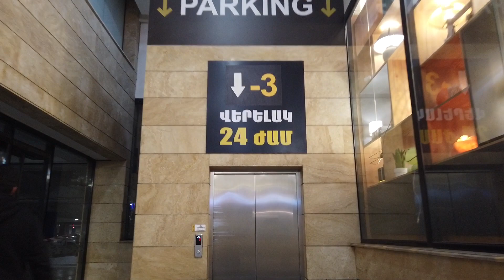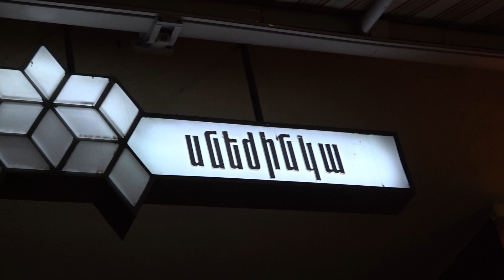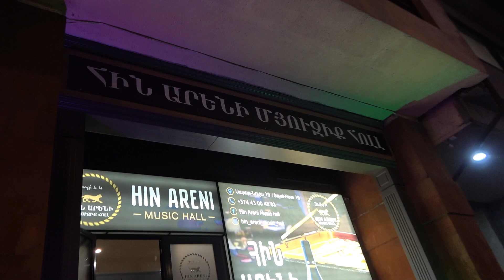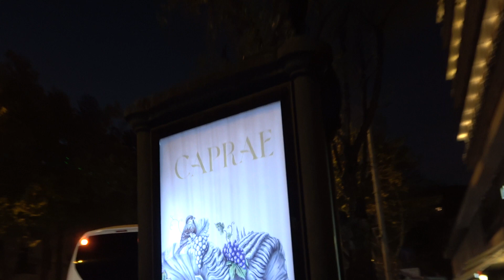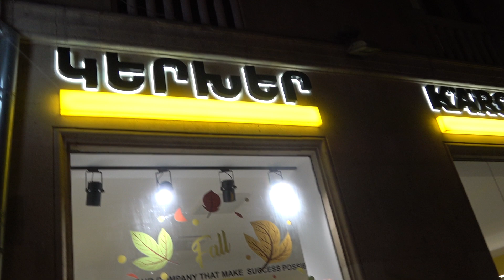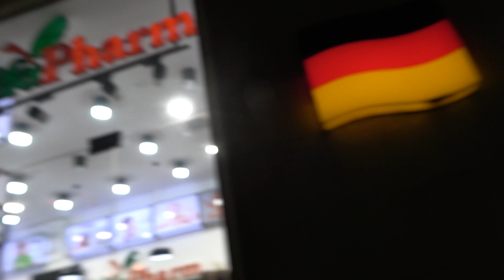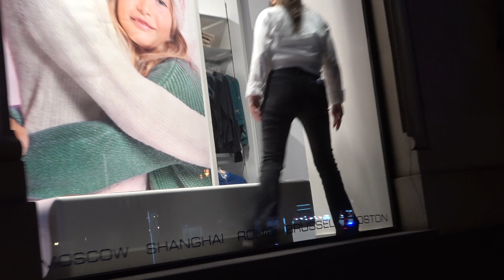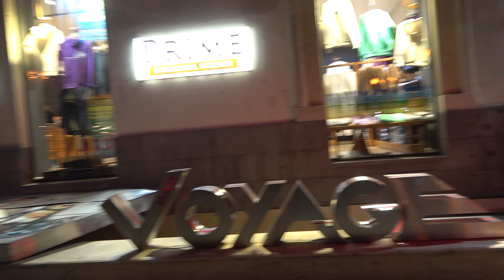19.11.22. Sa, Nor Norkits, tarber khanutnerov, minchev Abovyan+Tumanyan khachmeruk.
Live streets view, Yerevan, Gai, Baghyan, Mega Mall, Myasnikyan, Abovyani h., Abovyan, Isahakyan, Nalbandyan, Sayat Nova, Tumanyan.